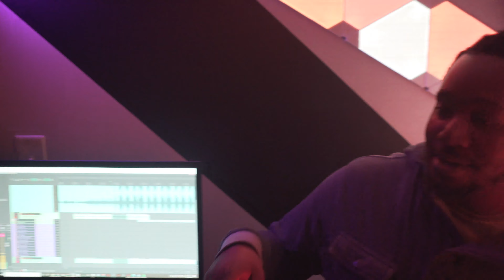Slide (prod. by Jensen) Jay E x LAWJQ x Lucas Chonch (Official Music Video)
We Back! Did you miss us? Slide right back on your phone screens with this one with a familiar face from the RE3EL empire and a debut song from the very own Jay E.

A High Street production!

Give that bell a ring to be notified every time we upload.

Stream "Slide" on all streaming platforms!